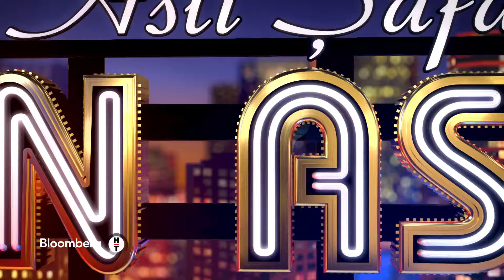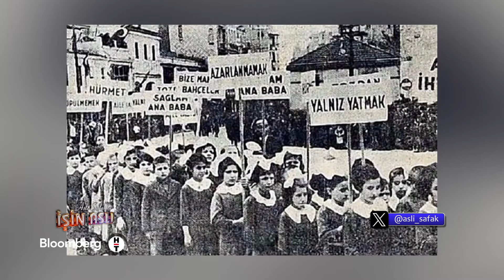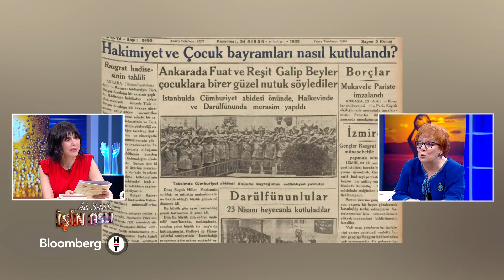Aslı Şafak'la İşin Aslı - İlknur Kalıpçı | 23 Nisan 2024